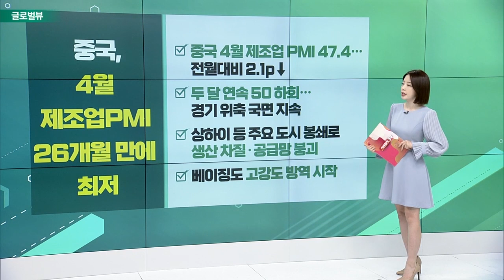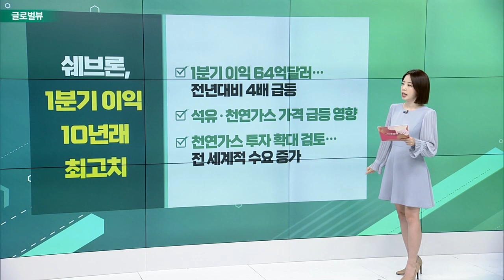워런 버핏, 블리자드 지분 추가 매입 / 아마존, 14%↓… 13년 만에 최대 낙폭 / 중국, 4월 제조업 PMI 26개월 만에 최저_글로벌 VIEW (20220502)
워런_버핏, 블리자드 지분 추가 매입
- 버크셔 해서웨이, 블리자드 지분 9.5% 보유
- 마이크로소프트 인수 기대감에 베팅
- 현재 블리자드 주가, 인수 제안가보다 낮아
- 버크셔 해서웨이 1분기 실적 시장 기대치 하회

아마존, 14%↓… 13년 만에 최대 낙폭
- ‘7년 만의 적자’… 월간 하락폭 23.8%
- 엔데믹 시작으로 온라인 쇼핑 수요 감소
- 알파벳도 한 달간 18% 하락… 순이익 역성장

중국, 4월 제조업 PMI 26개월 만에 최저
- 중국 4월 제조업 PMI 47.4… 전월대비 2.1p↓
- 두 달 연속 50 하회… 경기 위축 국면 지속
- 상하이 등 주요 도시 봉쇄로 생산 차질·공급망 붕괴
- 베이징도 고강도 방역 시작

쉐브론, 1분기 이익 10년래 최고치
- 1분기 이익 64억 달러… 전년대비 4배 급등
- 석유·천연가스 가격 급등 영향
- 천연가스 투자 확대 검토… 전 세계적 수요 증가